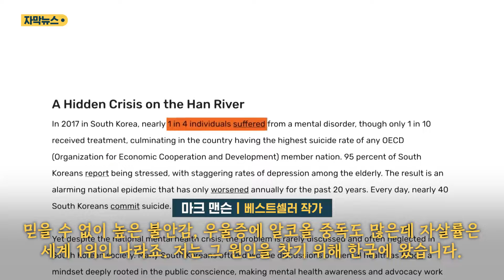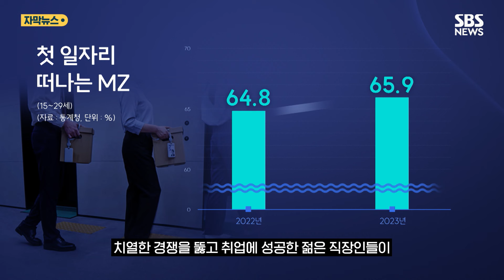"여기가 내 진짜 모습"…아침 8시 '서울 모닝커피 클럽' (자막뉴스) / SBS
아침 8시, 30대 직장인들이 하나둘 커피숍에 모입니다.

아침 루틴을 함께 하는 '서울 모닝커피 클럽'입니다.

[박재현/직장인 : 어차피 나 한 잔 마실 거 그냥 가볍게 한 40~50분 정도 짧게 이야기 나누고 일어나자마자 바로 그냥 회사로 가면 나는 그냥 회사에 이끌리는 라이프가 되는 것 같아요.]

단 하나의 규칙은 '명함 주고받지 말기'.

일상적인 대화로 업무 스트레스를 덜어내는 겁니다.

[이혜전/일러스트레이터 : 미국에서 저는 회사 생활을 좀 오래 했는데, 그런 위계 같은 게 좀 한국은 더 심하다 보니까 기본적인 일 위에 또 그런 스트레스가 좀 있는 것 같고….]

[이용환/변리사 : 업무 얘기만 하면 제 말 한마디에 책임을 져야 되기 때문에 좀 무거워요. 근데 여기 있으면 본연의 제 모습, 좀 더 가볍게 쉽게 편한 나의 모습을 보여줄 수 있어서]

얼마 전 미국의 유명 작가 마크 맨슨은 한국을 '가장 불행한 나라'로 진단했습니다.

[마크 맨슨/베스트셀러 작가 : 믿을 수 없이 높은 불안감, 우울증에 알코올 중독도 많은데 자살률은 세계 1위인 나라죠. 저는 그 원인을 찾기 위해 한국에 왔습니다.]

대학 입학과 취업, 결혼, 출산에 재테크까지 맨슨과 대담했던 심리학자는 100점이 아니면 다 실패로 여기는 우리 사회 평가 만능주의를 문제로 꼽습니다.

[이서현/심리학자 : 네가 잘못됐어, 네가 더 노력했어야지. 이러면서 모든 걸 개인의 문제로 돌린단 말이죠.]

초경쟁사회가 이른바 번아웃을 부르면서 치열한 경쟁을 뚫고 취업에 성공한 젊은 직장인들이 얼마 되지 않아 회사를 관두는 사례도 점점 늘고 있습니다.

[이서현/심리학자 : 완벽주의가 있는 사람들, 늘 잘해야 된다고 생각하는 사람들이 오히려 너무 잘해야 된다는 생각 때문에 시도도 하지 않고 포기하는 경우가 많거든요.]

마라톤 같은 인생에서 100m 달리기를 계속하다 주저앉지 않도록 전문가들은 행복의 기준을 스스로 정하는 노력이 필요하다고 말합니다.